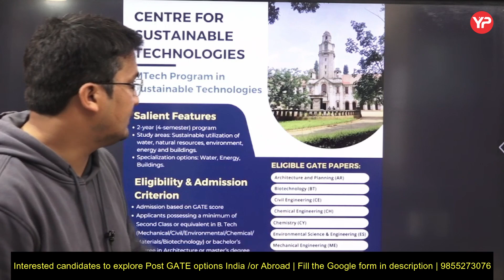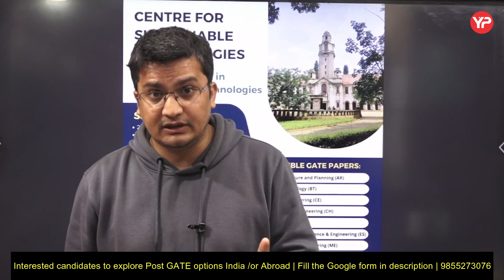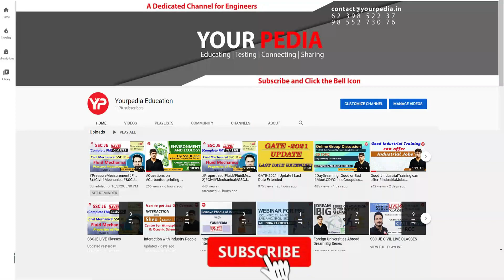PGC 2024 Big update!! IISc Bangalore starting New program in MTech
PGC 2024 Big update!! IISc Bangalore starting New program in MTech sustainable technology | Post GATE guidance 2024

For 1:1 interaction with Dr. Vijayender, Join every day at 9:45 PM IST on zoom